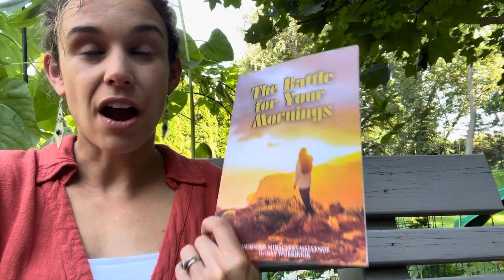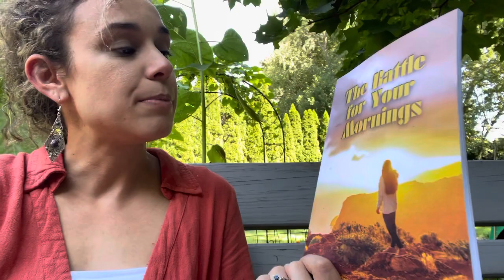Channel Update!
Update from Laura Gabriele on what’s happening in the ministry!

Our new YouTube channel is @MorningMiraclesChallenge !

Join us in the Facebook group for the Morning Miracles Challenge